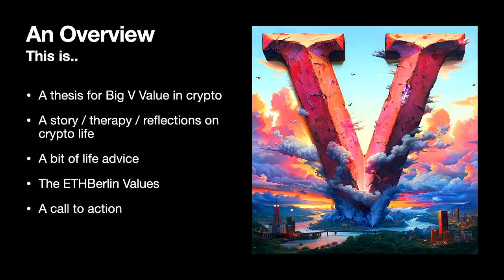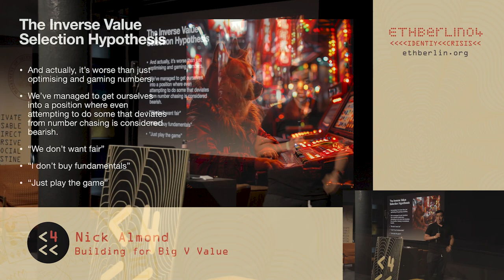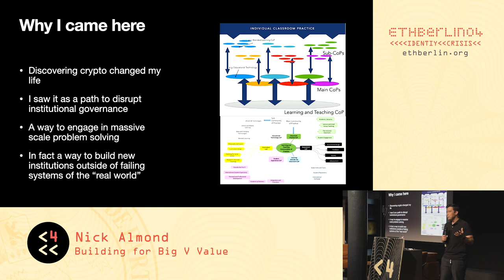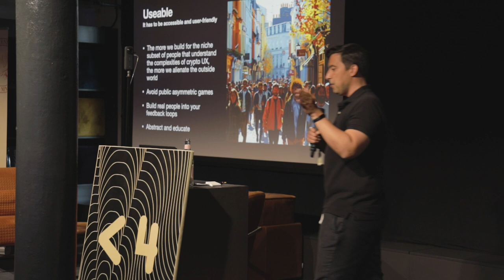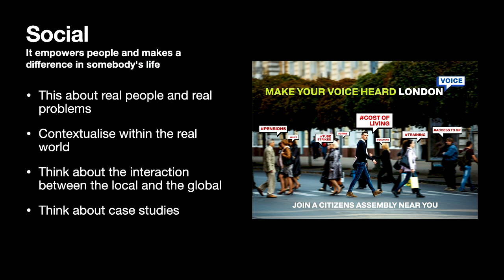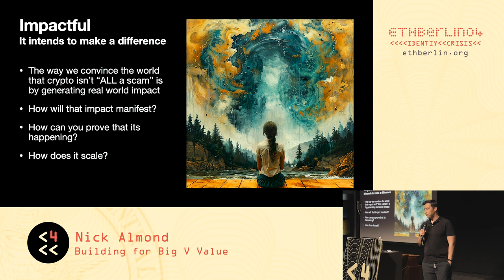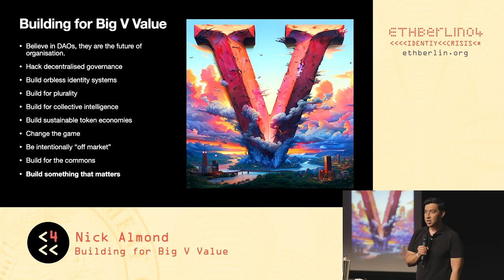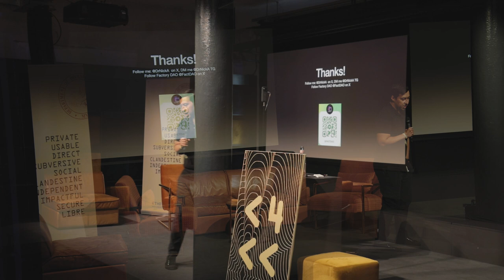ETHBerlin04 Keynote: Nick Almond - Building for Big V Value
ETHBerlin04
May 24-26, 2024, CIC Innovation Campus
Keynote: Nick Almond - Building for Big V Value